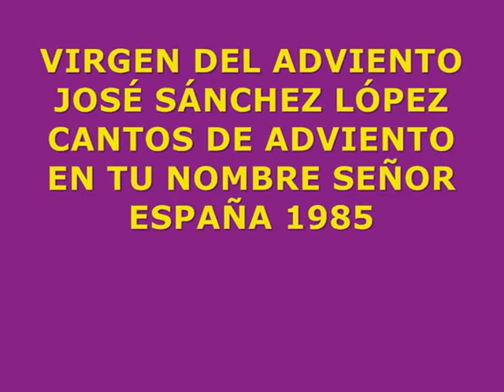Virgen del Adviento, José Sánchez López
VIRGEN DEL ADVIENTO
JOSÉ SÁNCHEZ LÓPEZ
CANTOS DE ADVIENTO
EN TU NOMBRE SEÑOR
ESPAÑA 1985